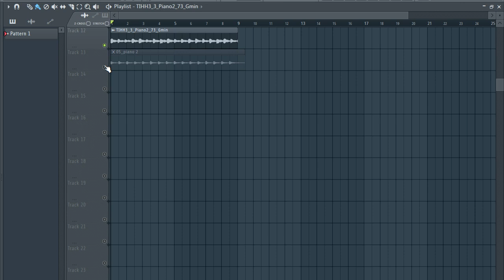ROYALTY FREE DOWNLOAD MELODY LOOPS / SAMPLE PACK (Samples for Drill,Hip-Hop and Trap) vol:119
ROYALTY FREE DOWNLOAD MELODY LOOPS / SAMPLE PACK (Samples for Drill,Hip-Hop,jazz and Trap) vol:119, trap samples, trap loops, trap melodic